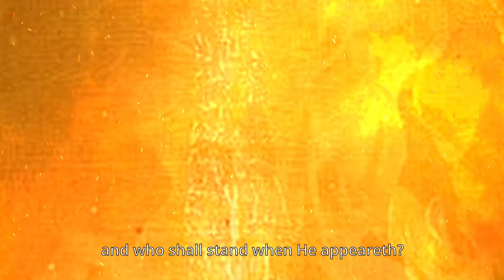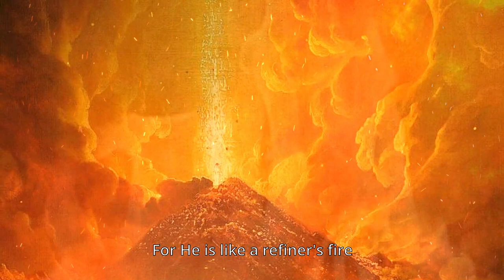Georg Friedrich Händel MESSIAH 6. But who may abide the day of His coming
Halle 1685 – London 1759

MESSIAH
HVW 56

Production
Opera Network Firenze

KOF – Konzert Opera Florence

Cappella Musicale Santa Felicita
Etruria Barocca

Conductor Federico Bardazzi

Video Project Carla Zanin

Artistic Director Paolo Bellocci

Soloists
Sopranos Oksana Maltseva, Miao Jiao
Altos Floriano D’Auria, Elisabetta Vuocolo
Tenors Leonardo De Lisi, Enkebatu
Bass Dielli Hoxha

Orchestra
Hoboe  Cesare Pierozzi, Marco Di Manno
Trumpets Michele Santi, Bruno Bocci
Trombone Andrea Angeloni, Danilo Tamburo, Giovanni Comanducci
timpani Fabiola Battaglini
Violin I Igor Cantarelli, Kevin Mucaj, Ana Aline Valentim
Violin II Anna Noferini, Giovanni Porazzini, Sara Paiano
Alto Anne Lokken, Manuela Masenello
Gamba Johanna Lopez
Cello Stefano Aiolli, Giuditta Ara, Zhou Bingjie
Doublebass Pablo Escobar, Vieri Piazzesi, Edoardo Teani, Matteo Zabadneh
Theorbo Andrea Benucci, Cristiano Cei
clavicembalo Dimitri Betti
Organ Giacomo Benedetti, Dimitri Betti

Ensemble Capriccio Armonico
Choir Master Gianni Mini

Sopranos Arcana Agnoletto, Annalisa Borri, Esther Bouvet, Elisabetta Braschi, Cristina Casini, Lucia Guasti, Sumiko Okawa, Emily Rosner
Altos Costanza Bertini, Barbara Caldini, Choi Seoyeon, Eloisa Guarneri, Anna Chiara Mugnai, Beatriz Oyarzabal Pinan, Alessandra Picchi,
Tenors Francesco Bertoli, Francesco Marchetti, Daniele Ostuni, Francesco Tribioli,
Valerio Vieri
Basses Filippo Becattini Simone Borri, Lorenzo Brunetti, David Canapa, Sandro Degl’Innocenti, Gabriele Ferrante, Marco Guidotti, Jing Shuheng, Emanuele Menconi, Bruno Rimoldi

Realization David Tozzi Coordinator, Eunice Boscarelli, Alva Miconi, Giada Catalano, Diletta Giorgetti

Audio recording, Editing supervisor, Mastering Nicola Cavina
Audio Editing Edoardo Angelini, Alessandra Giannini, Adriano Lippi, Enrico Nardi, Alessandro Vitti

Cover Image: Leonardo da Vinci, Salvator mundi

Video Image: Joseph Wright, An Eruption of Vesuvius, seen from Portici

Final Image: Concert 19 December 2019 Santo Stefano al Ponte Vecchio, Firenze